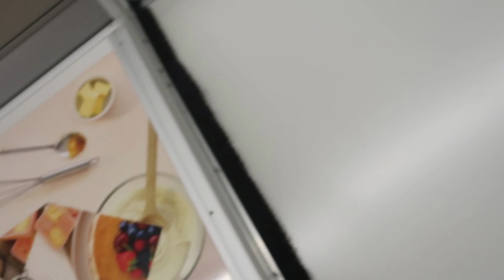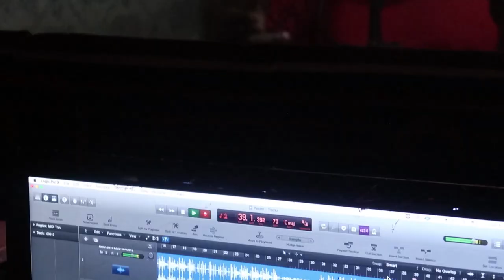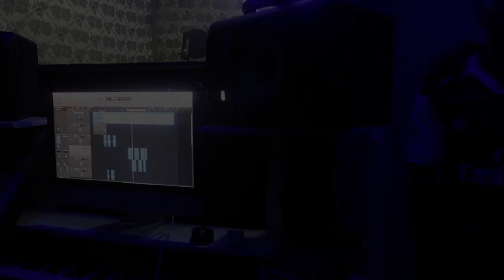John Harding JR.- Sierra Leone Vlog (Part 4)